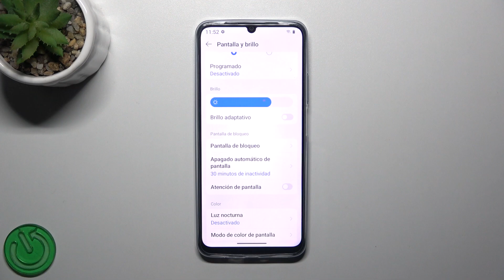Cómo ajustar tiempo de espera de la pantalla en Realme Note 60 | Reposo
En este tutorial, mostraremos los pasos necesarios para ajustar el tiempo de espera de pantalla en el Realme Note 60, lo cual nos permitirá personalizar cuánto tiempo permanece activa antes de que se apague automáticamente. Exploraremos las opciones de configuración y cómo acceder a ellas para optimizar la duración de la pantalla, ayudando a mejorar tanto el ahorro de batería como nuestra experiencia de uso.

Configurar el tiempo de apagado automático de la pantalla en el Realme Note 60
Cambiar el periodo de espera de la pantalla en tu Realme Note 60
Ajustar la duración de la pantalla encendida en Realme Note 60
Modificar el tiempo de inactividad antes de que la pantalla se apague en Realme Note 60
Personalizar el tiempo de espera de pantalla en tu Realme Note 60